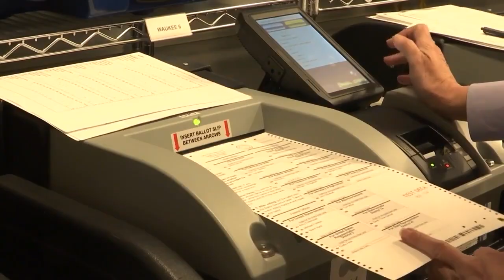Editorial: Get educated on local issues before city elections Nov. 7